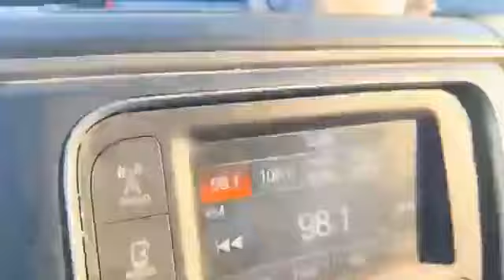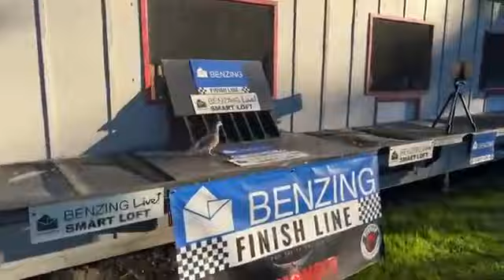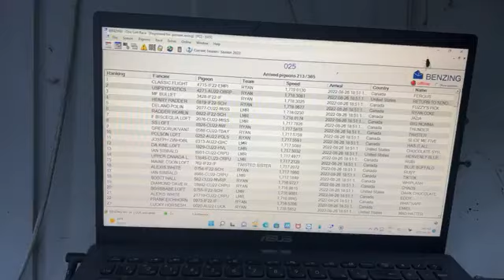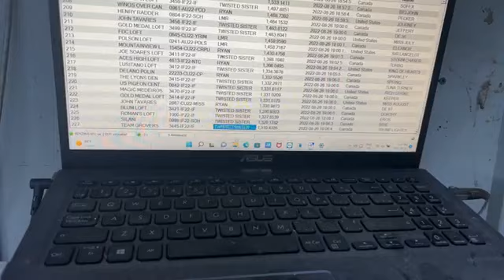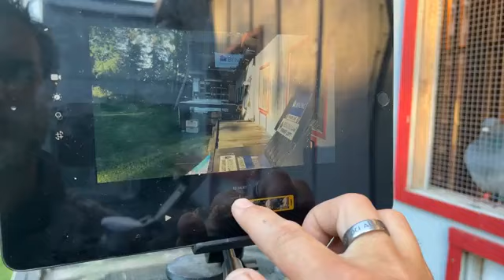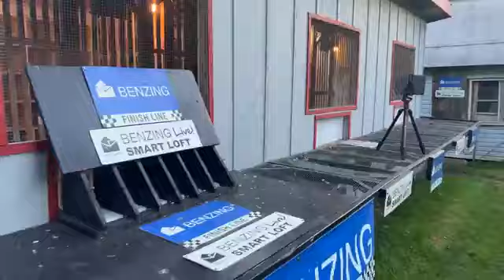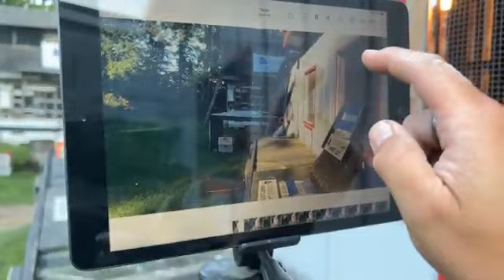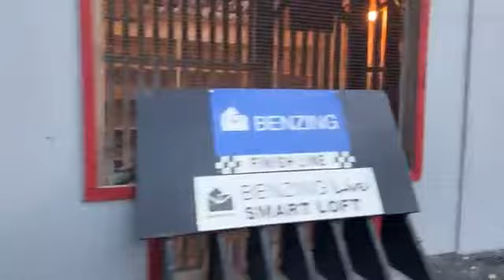PIONEER RACING PIGEON CLUB TRAINING FLIGHT 025-50 MILES